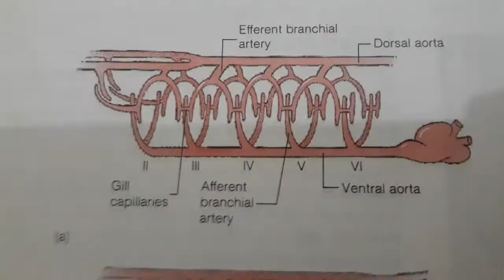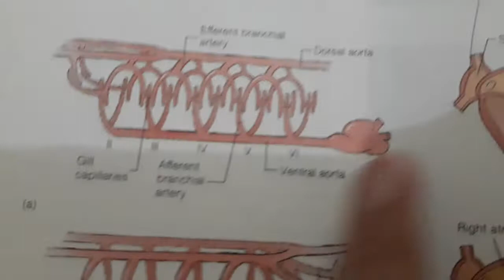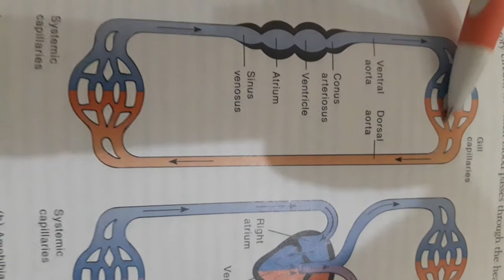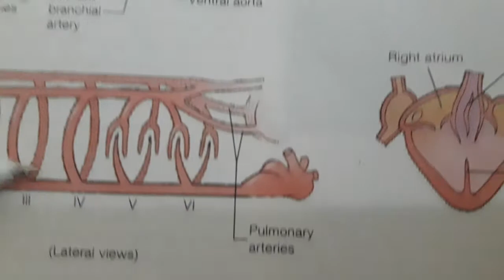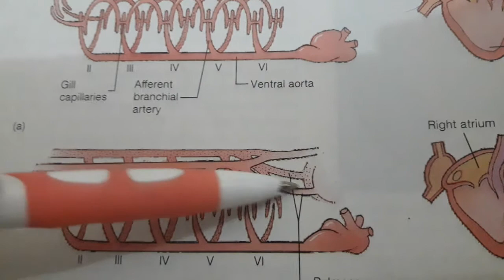Circulation in fishes for bsc zoology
Circulatory system of fishes
Circulation in lungfishes